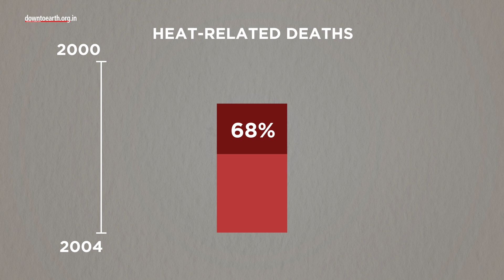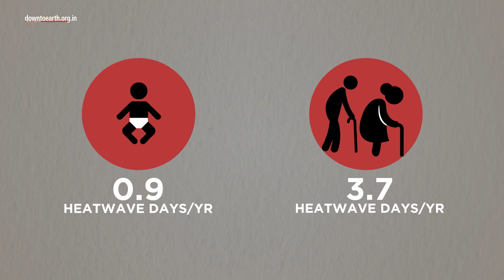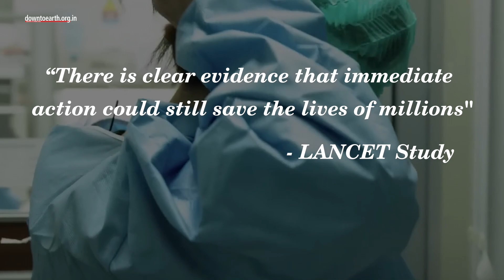What impact does climate change have on your health?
A fortnight ahead of CoP27, a new Lancet study claims that anthropogenic climate change has resulted in heat deaths, hunger, heat-related illnesses and infectious diseases.
98 million more people worldwide reported moderate to severe food insecurity in 2020 than the average in 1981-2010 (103 countries) .
Vulnerable populations (adults older than 65 years, and children younger than one year of age)  faced 3.7 billion more heatwave days in 2021 than annually in 1986–2005 resulting in heat-related deaths increasing by 68% between 2000–2004 and 2017–2021.
Period of malaria transmission increased by 31.3% and 13·8% in the highland areas of the Americas and Africa from 1951–60 to 2012–21 respectively. The dengue transmission has risen by 12% globally between 1951–60 and 2012–21.
In India, heat-related deaths increased by 55% in the period of 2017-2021 as compared to 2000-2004.
A loss of 167.2 billion labour hours due to heat exposure led to an economic loss of 5.4% of the GDP.
Dengue transmission months rose to 5.6 months — 1.69% increase between 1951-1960 and 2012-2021.
Infants went through 0.9 more heatwave days per year, while adults over 65 experienced 3.7 more days per person compared to 1986.
An increasing reliance on fossil fuels three decades after the signing of the UN Framework Convention on Climate Change is intensifying the impact climate change has on human health.
Presently, renewable energy contributes about 8.2% of the total energy source globally.
Moreover, a struggling healthcare system has been knocked down by the COVID-19 pandemic. Out of 95 countries reported, only 60 (about 63%) reported a high to very high implementation status for health emergency management in 2021.
Coverage of climate change and health reached record levels in 2021, especially at the 2021 UN General Assembly debate.
The report said that “there is clear evidence that immediate action could still save the lives of millions, with a rapid shift to clean energy and energy efficiency.”